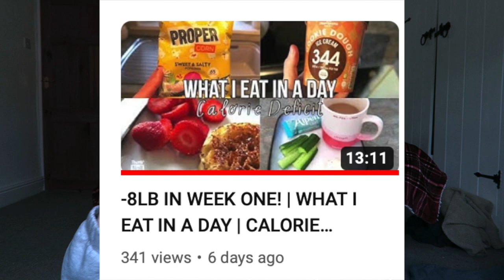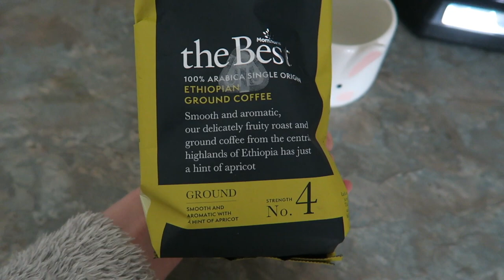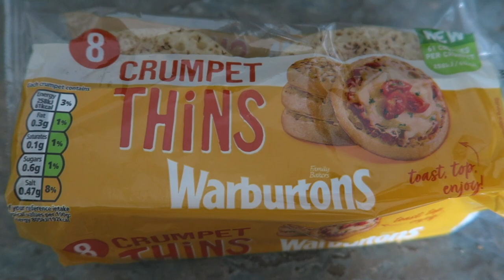-10LB IN 2 WEEKS! WHAT I EAT IN A DAY | CALORIE DEFICIT | WEIGHT LOSS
-10LB IN 2 WEEKS! WHAT I EAT IN A DAY | CALORIE DEFICIT | WEIGHT LOSS